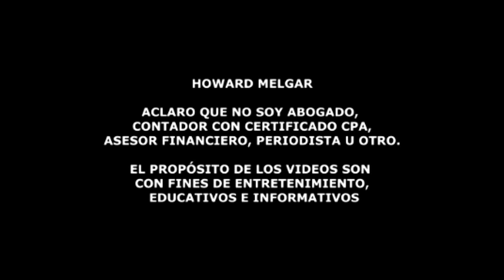Verizon regalará Millones de Dólares a todas estas personas | Howard Melgar